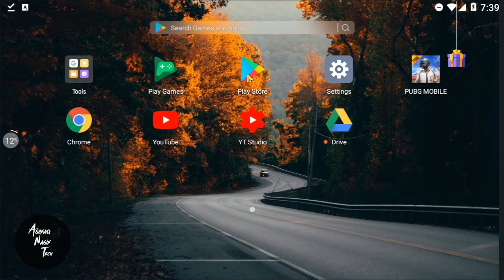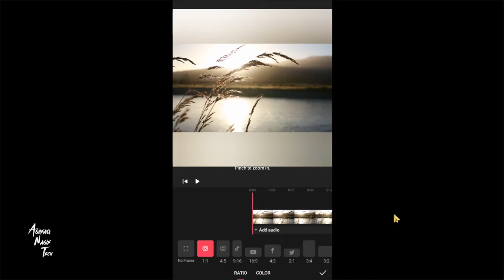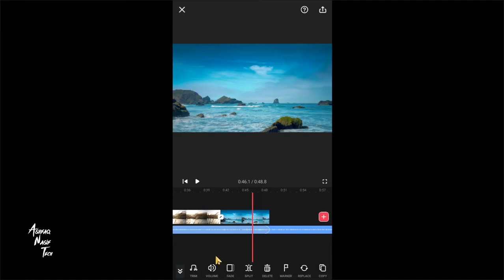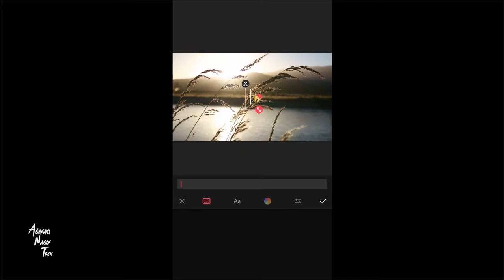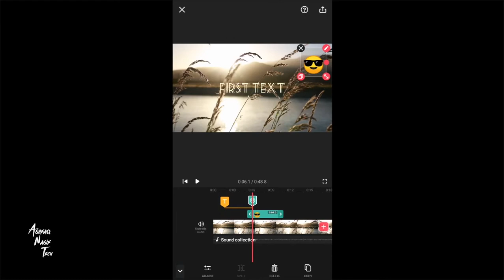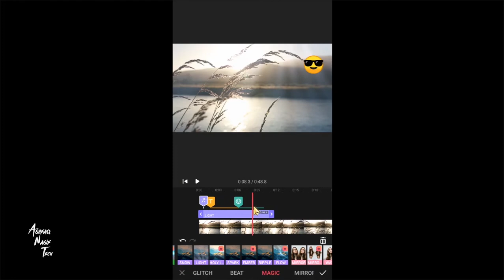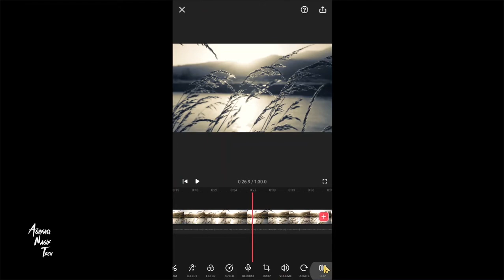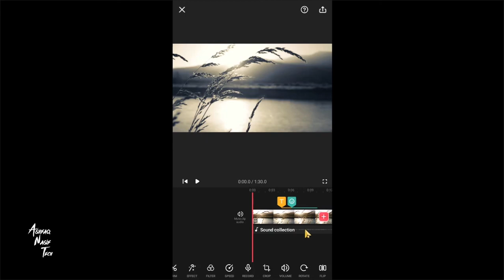মোবাইল দিয়ে ভিডিও এডিট করুন - Edit Videos with Your Mobile - Bangla Tutorial - 2020